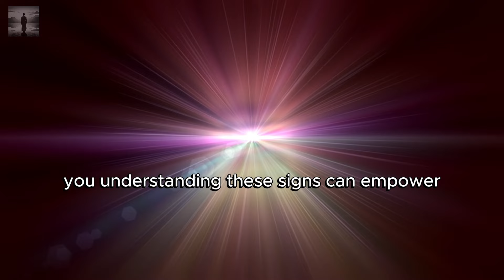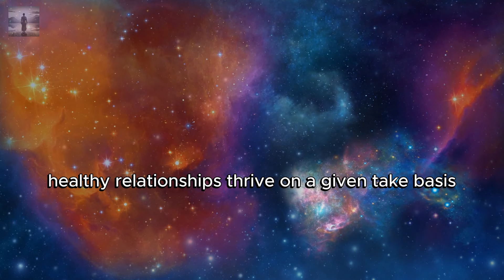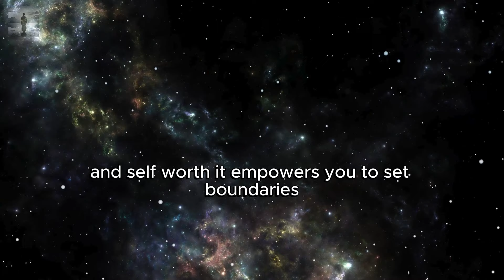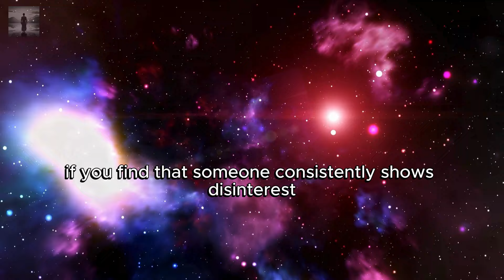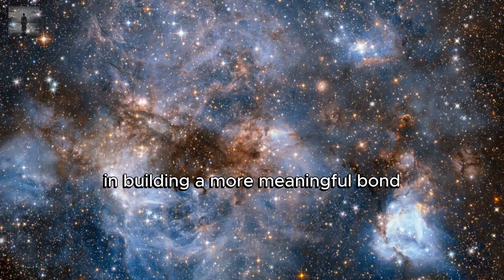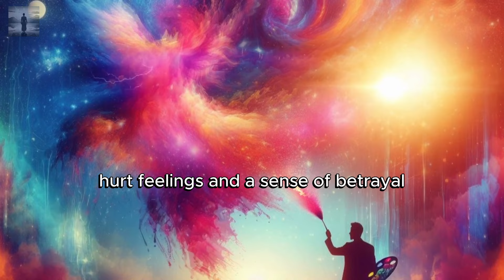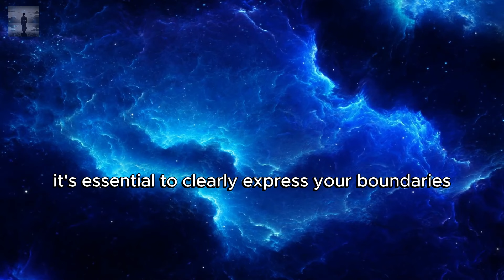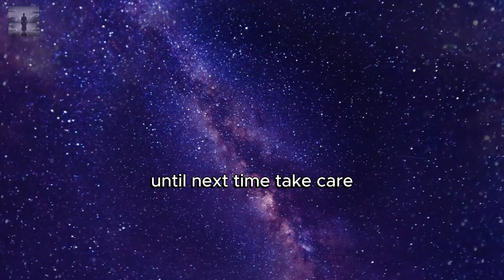Chosen - 12 Clear Signs that people are Using You ✨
In this video "Chosen - 12 Clear Signs that people are Using You ✨", Discover the unmistakable signs of exploitation in relationships 🚩 Learn to identify behaviors that signal someone may be taking advantage of you. This video empowers 'Chosen' individuals on their spiritual journey to set boundaries and nurture meaningful connections.